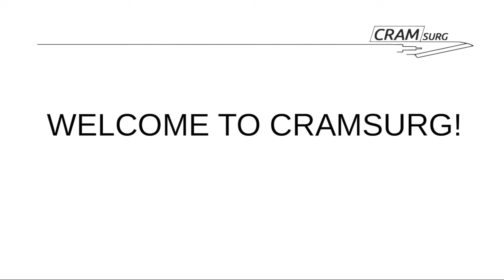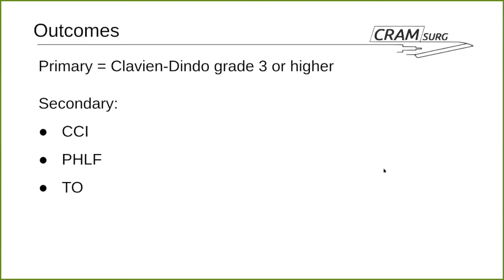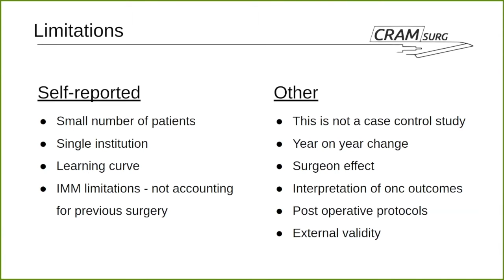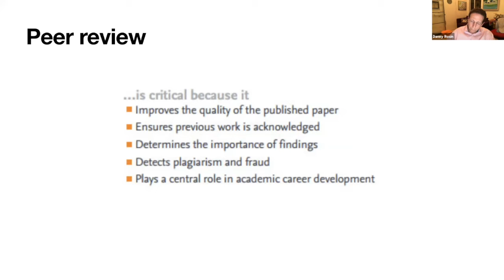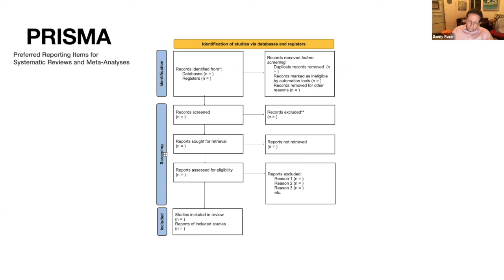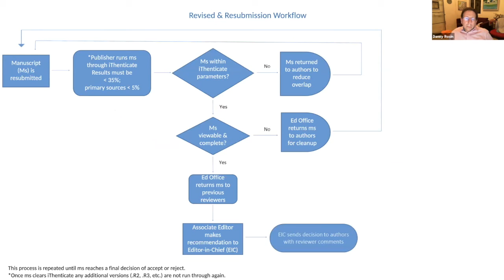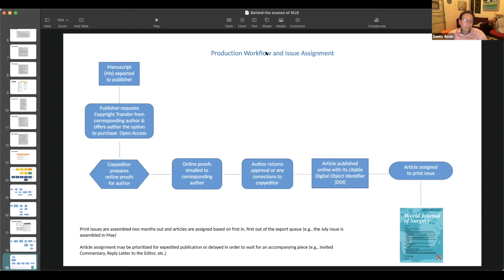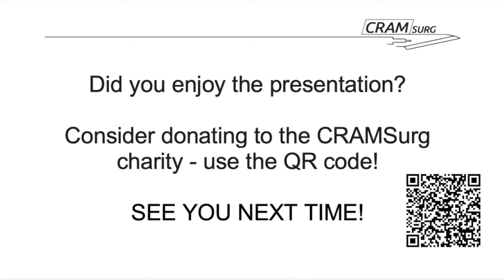CRAMSURG episode 21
Episode 21 of CRAMSURG - Clinical Reasearch Appraisal and Methodology for Surgical Trainees.

The paper for discussion is Laparoscopic Versus Open Liver Resection for Hepatocellular Carcinoma: A Case Controlled Study with Propensity Score Matching, WJS Apr 2021.

Prof Danny Rosin talks about the Editorial Process at the World Journal of Surgery - what surgeons need to know!